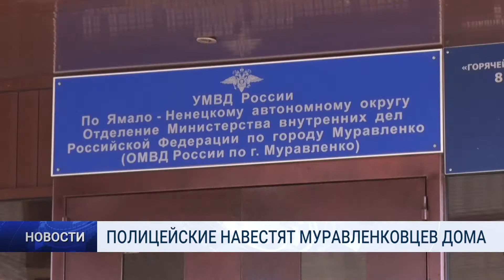ПОЛИЦЕЙСКИЕ НАВЕСТЯТ МУРАВЛЕНКОВЦЕВ ДОМА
За последние полгода ямальцы отдали мошенникам порядка 100 миллионов рублей. От действий аферистов пострадали сотни человек. За 6 месяцев зарегистрировано более 1 200 преступлений, что на 400 больше, чем за аналогичный период прошлого года.